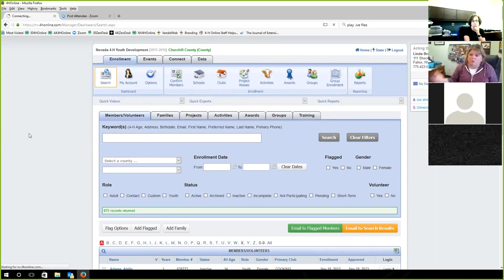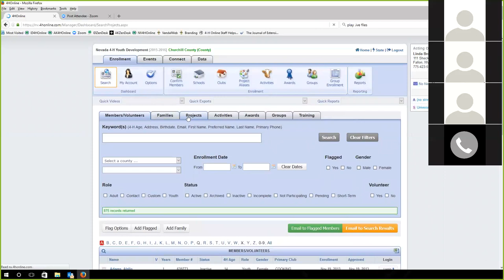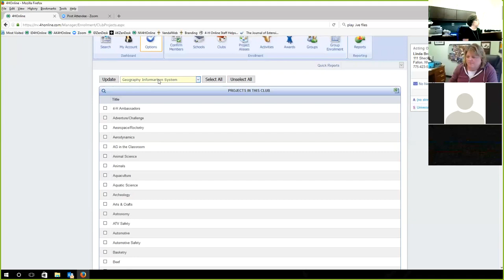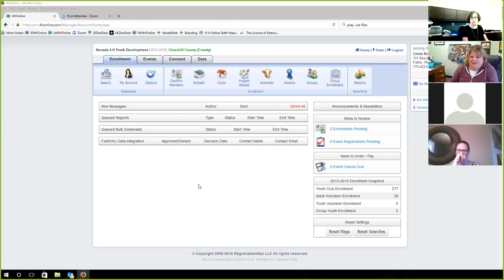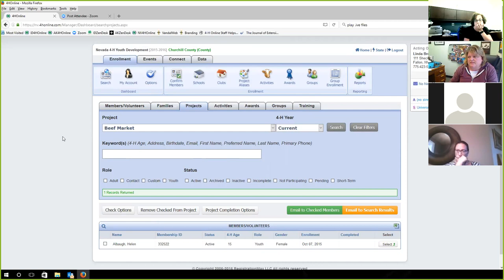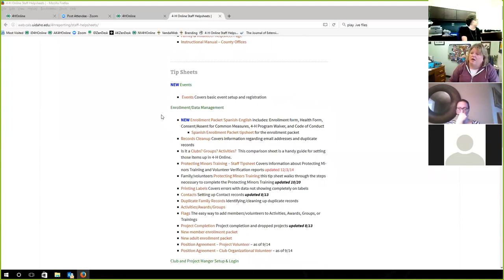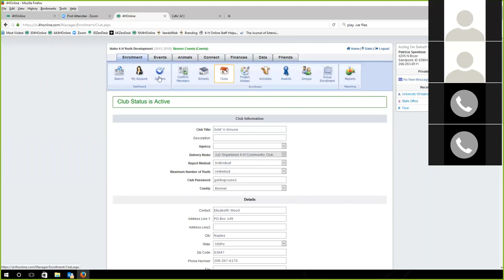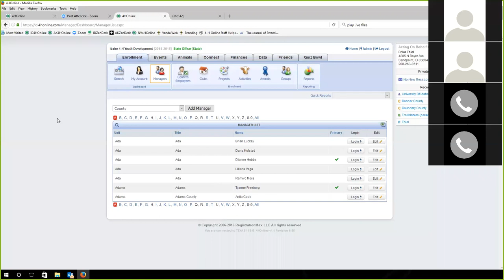4-H Online Bi-Monthly Meeting Zoom (Sept 7, 2016)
September 7, 2016 Meeting with Erika Thiel on 4-H Online